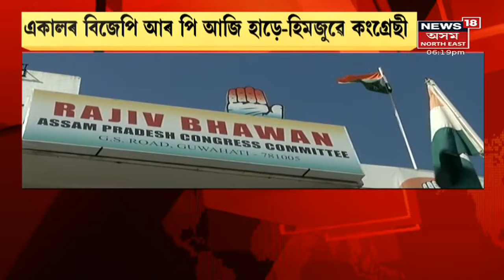Assam News Updates | PRIME TIME18: জীয়ৰীক হেৰুৱাই দিশহাৰা মাতৃ-পিতৃ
26 August, 2021: দোষীক ফাঁচিৰ দাবীত উত্তাল মৰিধল কলেজ। উঠি অহা জীয়ৰীক হেৰুৱাই দিশহাৰা মাতৃ-পিতৃ।
4:19 ক'ভিড আক্ৰান্তৰ তালিকা ঈশ্বৰে বনায়ঃ মন্ত্ৰী CHANDRA MOHAN PATOWARY
7:07 মন্ত্ৰী পীযূষ হাজৰিকাৰ কনভয়ৰ অথন্তৰ
9:24 ছাইবৰ ৰহমানৰ কয়াকুছিস্থিত ঘৰত অভিযান
11:29 লখিমপুৰত আৰক্ষীৰ ENCOUNTER